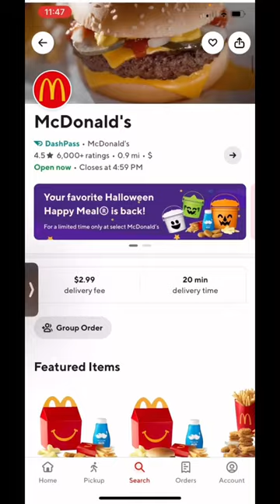NEW! MCDONALD’S HALLOWEEN HAPPY MEAL BUCKETS 😱🎃